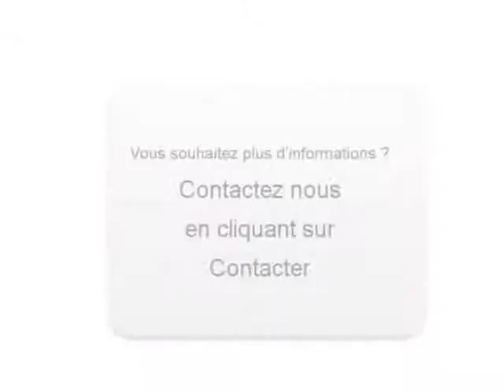Achat Vente une Porsche Boxster Le Plessis Robinson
A vendre à  Le Plessis Robinson  Occasion automobile Porsche Boxster de 31000 Km.
automobile occasion Autoenvideo : Achat Vente une Porsche Boxster  Le Plessis Robinson  Hauts-de-Seine